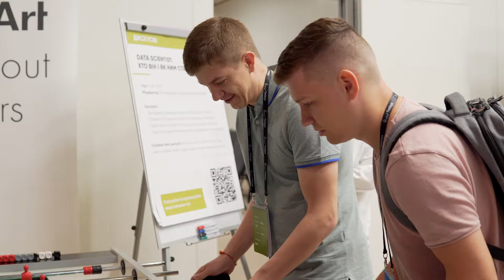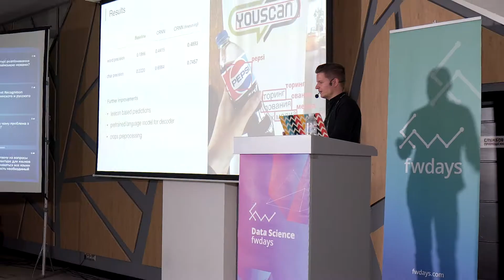Data Science fwdays'19 | Highlights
Data Science fwdays'19 conference was held on September 7 in Kyiv, Ukraine.